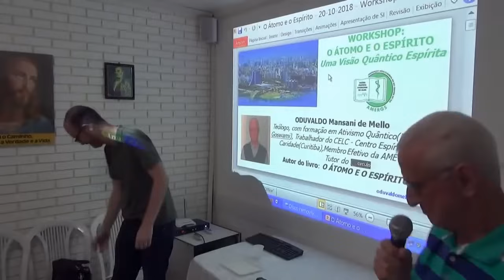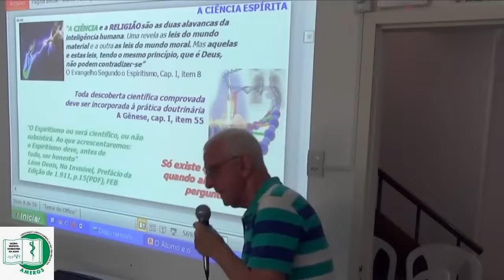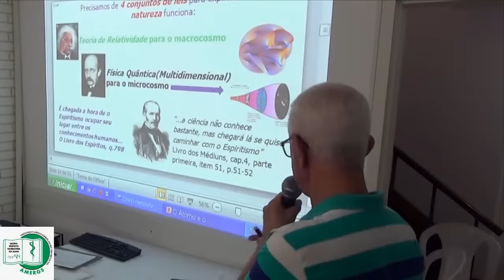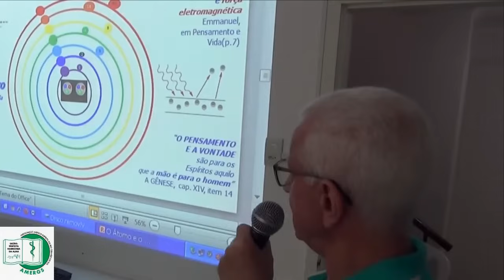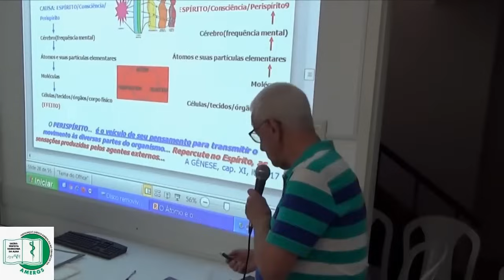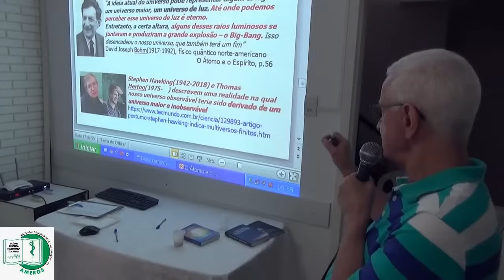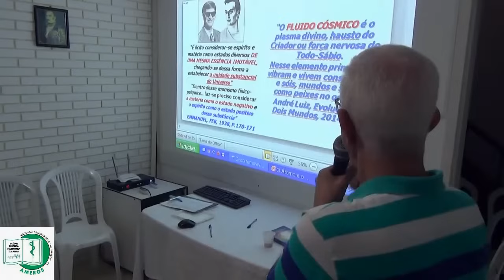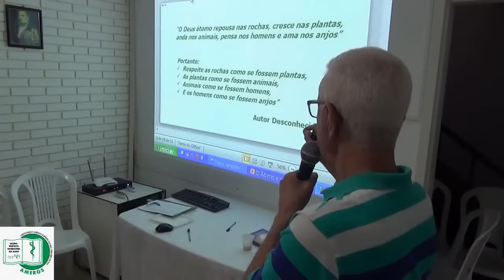O ÁTOMO E O ESPÍRITO | Oduvaldo Mansani de Mello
Workshop realizado na Amergs. 2018

Reprise do Acervo TV AMERGS
Playlist completa: